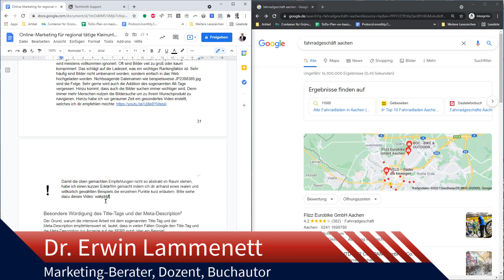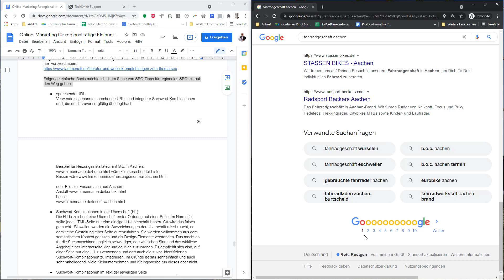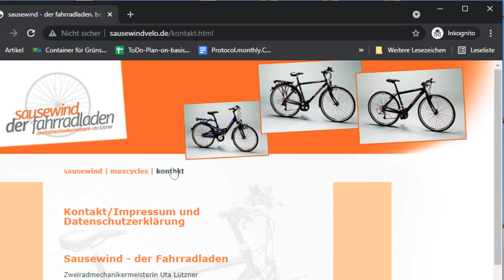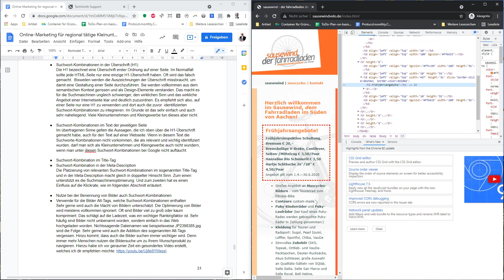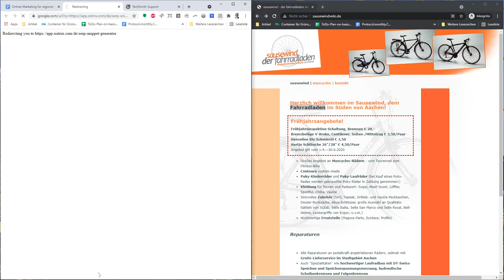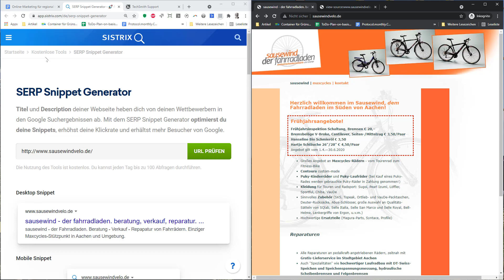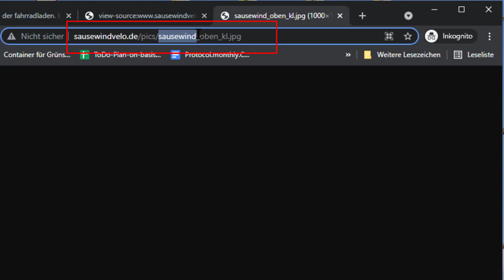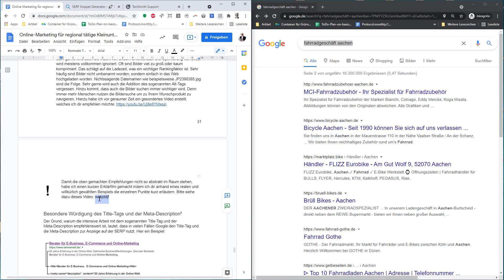SEO-Basics für regional tägige Kleinunternehmen und Kleingewerbe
Video Nr. 2 zum Buch: Online-Marketing für regional tätige Kleinunternehmen und Kleingewerbe, welches für 8,99 Euro bei Amazon erhältlich ist
Stichworte: SEO-Basics für regional tägige Unternehmen.

Dieses Video ist Bestandteil meines Buches "Online-Marketing für  r e g i o n a l  tätige Kleinunternehmen und Kleingewerbe. Am meisten Sinn macht es, dir das Video im Kontext des Buches, anzusehen. In diesem Video erläutere ich die Herkunft relevanter Elemente auf der SERP (Serach Enginge Result Page) aus dem Blickwinkel von Kleinunternehmen und Kleingewerbe.

❓ ❓ ❓ Du hast die eine oder andere Frage? Dann ab damit in die Kommentare! Ich helfe gerne.

❗ ❗ ❗ ❗ Ansonsten freue ich mich über dein Abo❗

▬▬▬ Upload - immer Mittwoch ▬▬▬
💪 Kunden oder Studenten fragen
Antworten auf konkrete Fragen aus meinem Kundenkreis oder von meinen Studenten.
oder
💪 Marketing-Klartext
Stellungnahme ("ohne Schminke") zu einem Online-Marketing Thema, Trend oder Produkt.
oder
💪 Tipps, Tricks, Insights
Wie der Name schon sagt: Tipps, Tricks oder Insights aus dem Themenfeld Online-Marketing. Dabei kann es um neue Tools, neu Methoden, Erfahrungen und Erkenntnisse aus Tests u. dgl. m. gehen.

▬ Zu mir ▬▬▬
Ich bin selbstständiger Online Marketing Berater mit 25 Jahren Erfahrung, Dozent an diversen Akademien und Buchautor
Mein Schwerpunkte sind Marketing-Strategie und -Konzeption, das Google-Universum mit Google Ads, Google Anaytics, Google Tag Manager, YouTube (gehört ja auch zu Google). Für unterschiedliche Kunden arbeite ich aber auch mit Facebook Ads, LinkedIN (incl. Ads), Influencern und anderen Online-Marketing Disziplinen.